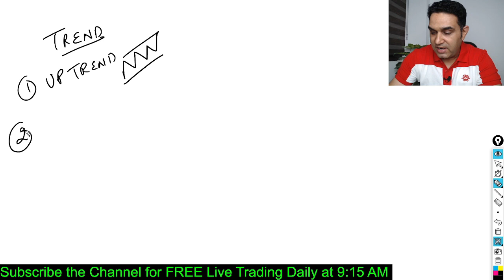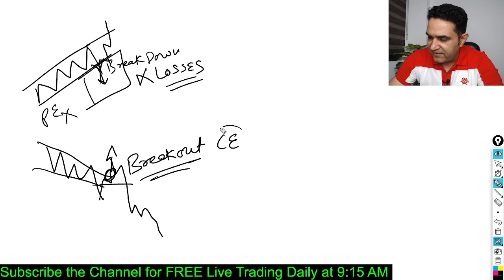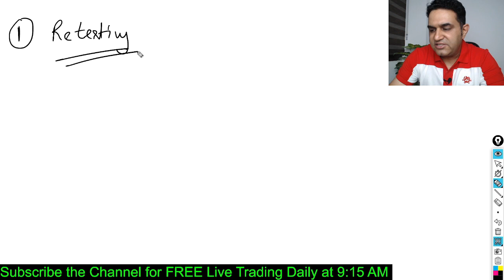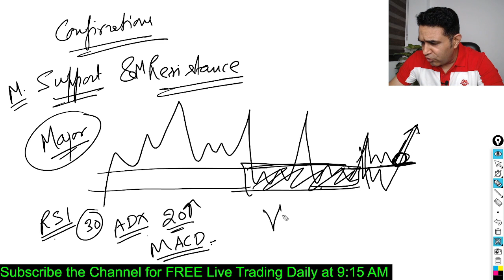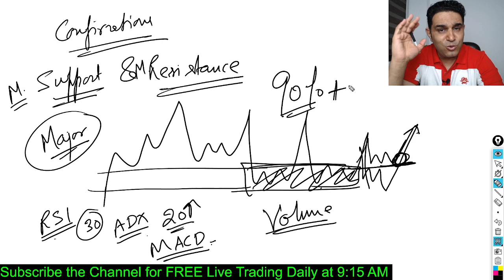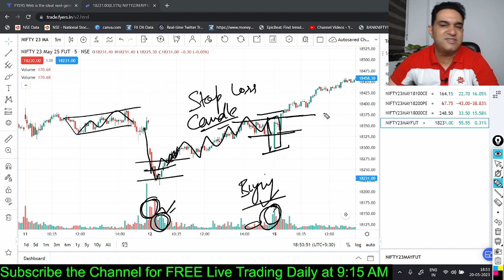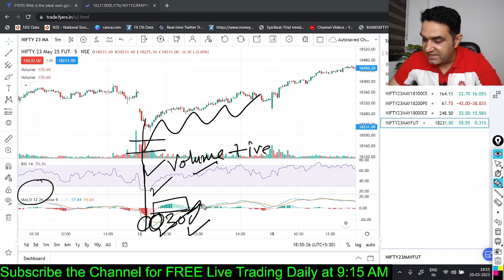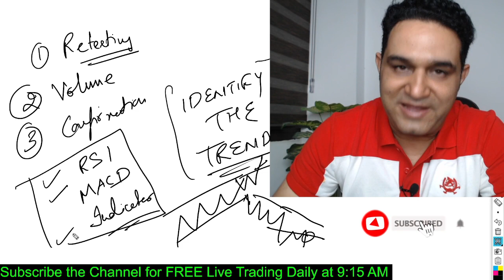Exposed! Fake Breakouts कैसे पहचाने सिर्फ 1 minute में ?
In this video, I'm going to show you how to identify fake breakouts. Fake breakouts are caused by products that are not designed to be used on the face, and they can make you look younger and more attractive.

If you're looking to improve your breakouts game, then this is the video for you! In this lesson, I'm going to show you how to identify fake breakouts and how to protect yourself from them. I hope that you find this video helpful and that it helps you to improve your skin care routine!

In this video, we're going to teach you the secret to spotting fake breakouts. If you're tired of dealing with breakouts that don't actually work, then this is the video for you! We're going to teach you the secret to spotting fake breakouts, so you can finally start to get rid of your acne problems for good! So what are you waiting for? Watch this video and learn the secret to spotting fake breakouts fast!

Open Free Demat & Trading Account from below mentioned link👇👇👇⏩Paytm Money ⏩Alice Blue Trust ⏩Angel Broking ⏩Upstox ⏩ZERODHA ⏩StoxKart(SMC) learntechnicalanalysis freestockmarketclasses Contact us at 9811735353 / 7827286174_______________________________________________________________________Trading Room Highlight Videos:- ⏩1) Media Links :-► Telegram Channel ►INSTAGRAM : @vipulkaushikkthemotivator►T Trading!